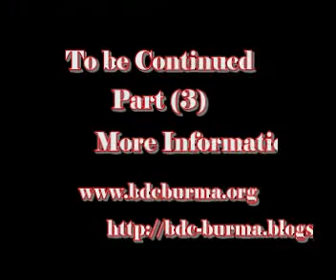BDC, KNPP & NLD-LA (Korea): "Discussion on the Current Situation of Burma" Part 2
U Raymond Htoo, Central Executive Committee Member of Karenni National Progressive Party (KNPP), U Aung Myint Swe, Chairman of the National League for Democracy (Liberated Area- Korea) and Zin Zin Myo Thant, Campaign Officer of Burma Democratic Concern (BDC) discussed the current situation of Burma.